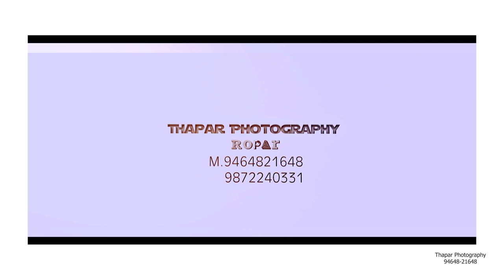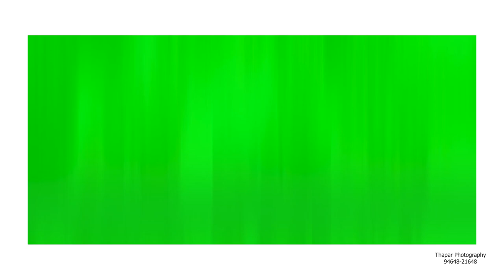Best Highlight || 2022 || Simran & Harsimran || Thapar Photography Ropar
Best Highlight || 2022 || Simran & Harsimran || Thapar Photography Ropar  Cont.94648-21648